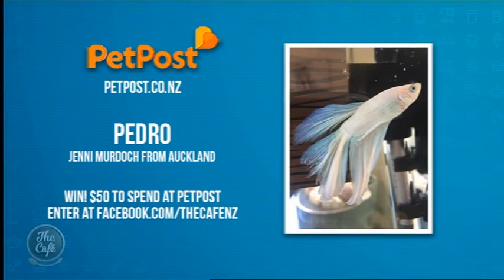Owning an Exotic Pet in your Home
On Pet Corner this morning we looked at an ever more popular exotic pet. And to help with what we need to think about if looking to have one join the family we were joined by Pet Doctors vet Allen Yang to tell us more.